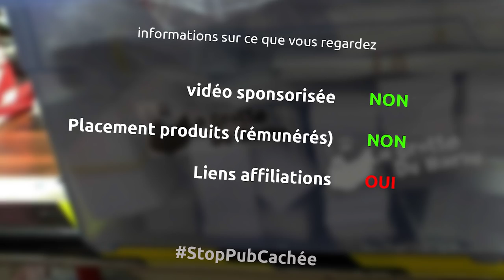réparation / amélioration de mon etui pour leatherman / lampe en kydex - miniEpisode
et oui cette fois ci je répare et améliore mon étui en kydex que j'ai fait où je remplace les éléments pour passer la ceinture en métal

le matériel
mon leatherman wave
ma lampe
perceuse ryobi
forêts wolfcraft
morceau d'acier de 2mm d'épaisseur
serre joint wolfcraft
scie à métaux facom
pince étau
pointeau automatique
ponceuse stationnaire leman
riveteuse pneumatique

la musique
Pressure - Riot
Passed - Riot